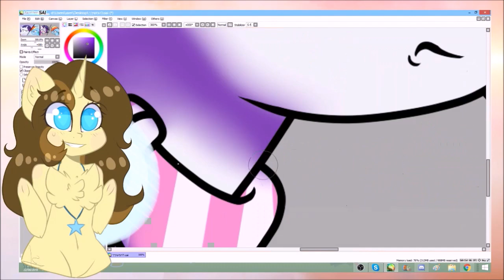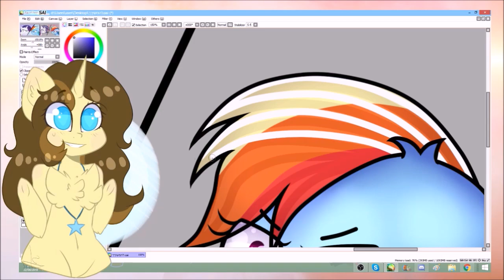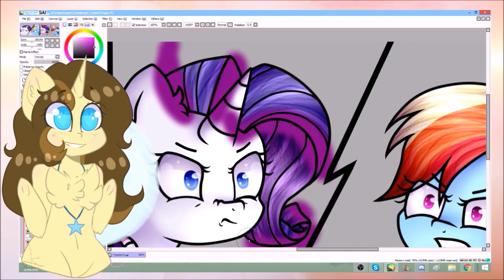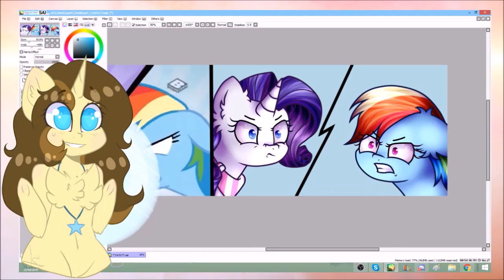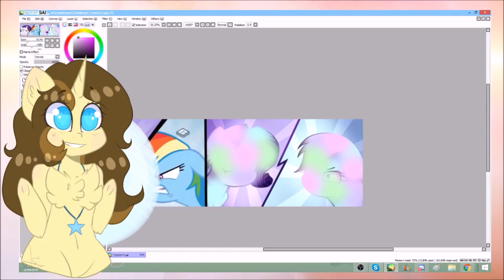MLP Speedpaint -Rarity VS Rainbow Dash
Hope you love it ( ͡~ ͜ʖ ͡°)
Skype - Rooli R TV\rona
Art trades: Ask
Commission: Closed
Collabs: Ask
Request: Closed